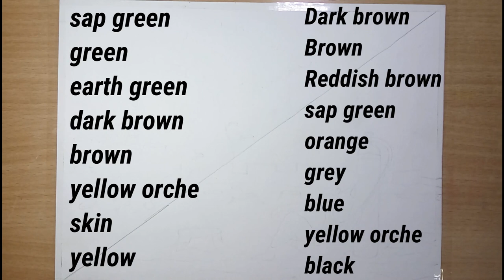save environment drawings/INDIA STAND WITH BUXWAHA /save nature drawing easy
save tree drawing 2021/save environment poster drawing/INDIA STAND WITH BUXWAHA

Materials used:
1)Oil pastel - faber castel oil pastel (50 shades) -
2)normal paper
3)Masking Tape
4)8/10B Pencil
5)Correction pen -
6)Tissue paper
7)glass marking pencil

Earth Day Poster || Save Earth Poster Making || World Earth Day Drawing For Competition..

Description main Meri aur bhi videos ki link hai please visit:-

🏵️Related Topic:-

1)How To Draw Earth Day,
2)Earth Day Poster Making,
3)Earth Day drawing competition,
3)World Earth Day Poster Drawing,
4)Save Earth Poster Drawing,
5)Poster Drawing,
6)save Tree save life poster drawing,
7)How To Draw Earth For Kids,
8)Mother Earth Day Drawing,